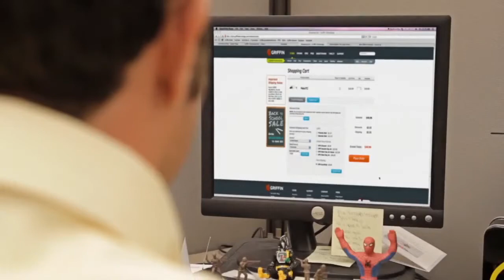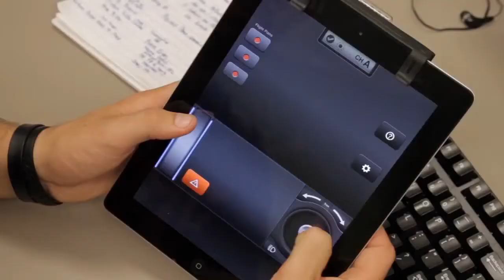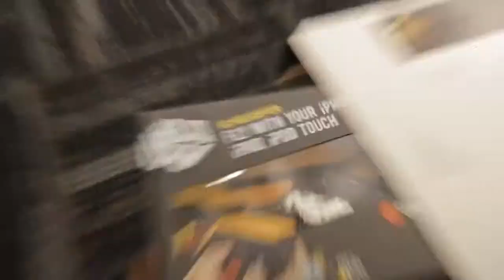Griffin Helo TC Trailer iOS